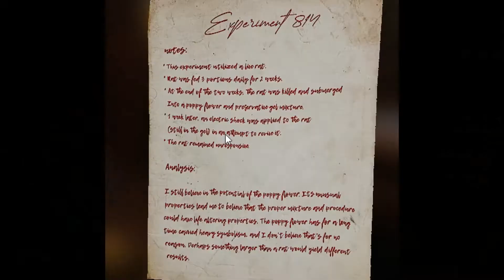Poppy Playtime - Chapter 2 | PUZZLE DAS CORES PUNK! | 2º Parte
Nós fizemos o segundo capitulo do Poppy Playtime. Decidimos dividir em duas partes se não iria ficar muito longo. Espero que vocês gostem e qualquer coisa que deixamos de ver, por favor, nos avise nos comentários. E caso vocês queiram recomendar algum jogo pra nós, nos digam pra que possamos trazer pro canal.
No Youtube, postamos vídeos todas as segunda-feira e as sexta-feira às 14H
Veja também nosso Tiktok com os melhores cortes das nossas gameplays!

Capítulos:
00:00 Introdução
00:19 Chapter 2 - Introdução
00:39 Historia
01:48 Poppy Playtime Chapter 2!
03:59 Huggy Wuggy Press Button
04:47 Pegando a chave na porta macabra
05:27 Troféu e primeira fita
05:57 Assistindo a fita
07:26 Desculpe...
07:53 Primeiro Puzzle do Chapter 2
10:20 Foi-se embora.
11:03 Segundo Puzzle do Chapter 2
14:19 Mommy agarrando! Solta! (Historia)
16:45 Primeiro desafio da Mommy
17:17 Fita verde e assistindo a fita
18:24 Pequeno puzzle da Mão verde
19:11 Pegando outro troféu!
20:20 Bunzo Bunny Press Button
20:35 Explicação do proximo Puzzle (Musical Memory)
22:02 Puzzle Musical Memory
27:46 Pegando outro trofeu
29:17 Assistindo Whack'A Woggy
30:20 Segundo Desafio da Mommy
33:27 Pegando outro troféu
33:56 Kissy Missy
34:29 Terceiro Puzzle do Chapter 2
35:45 Fita azul e assistindo a fita
39:30 Press button PJ Pug-a-Pillar e Quarto puzzle em seguida
41:00 Assistindo as instruções do desafio do PJ Pug-a-Pillar
43:02 Próximo episodio.